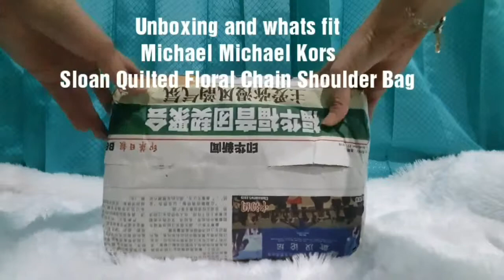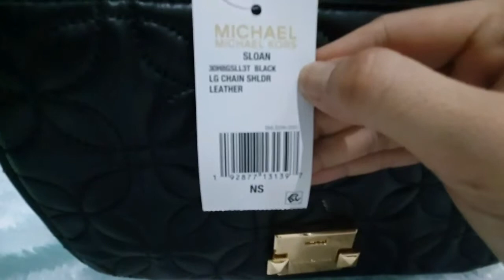Michael Kors Sloan Large Quilted Floral Black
Thank you Spiderwomanindo -- Buy at  macys.com

MICHAEL Michael Kors -
Sloan Quilted Floral Chain Shoulder Bag

Renewed for the season in a geometric floral quilt, the Sloan shoulder bag is a luxe, ladylike essential. Polished hardware accents the tactile leather exterior, while the adjustable chain strap allows you to carry it under your arm or wear it as a crossbody.
• 10-1/2"W x 6-1/2"H x 3-1/4"D (width is measured across the bottom of handbag); 1.40 lbs. approx. weight

Silhouette is based off 5'9" model

12"L to 20-3/4"L strap

Push-lock closure

Gold-tone exterior hardware & 1 back slip pocket

1 interior zip pocket, 4 sip pockets & 1 center zip compartment

Leather; lining: polyester